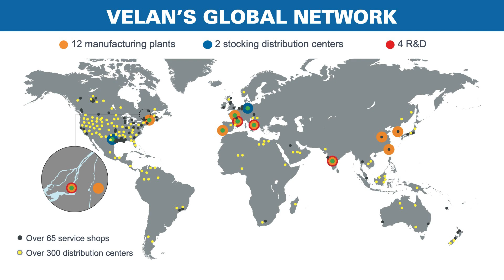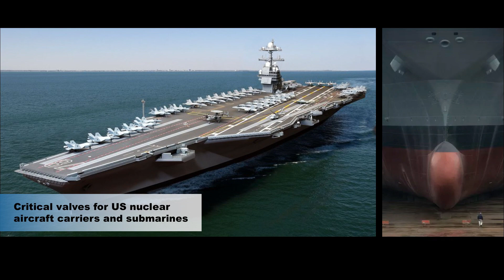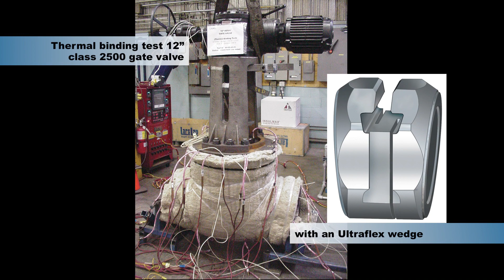MugAug 2023 4